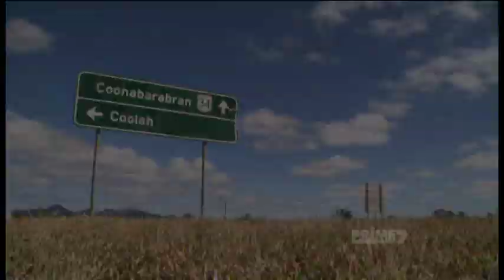Australias Got Talent 2011 Episode 2 - Matt White 'The Bandit'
Australias Got Talent Season 5 Episode 2 - Rapper from Coonabarabran